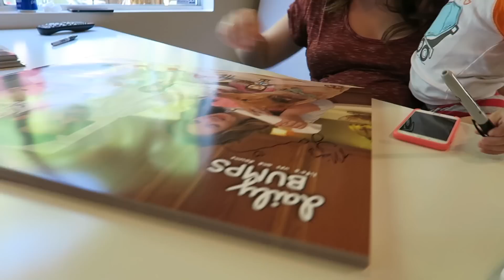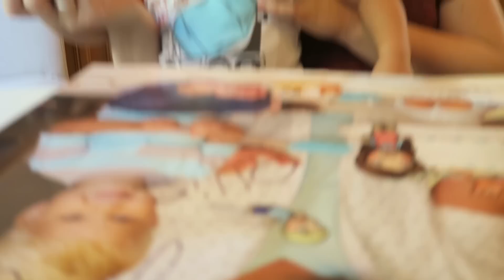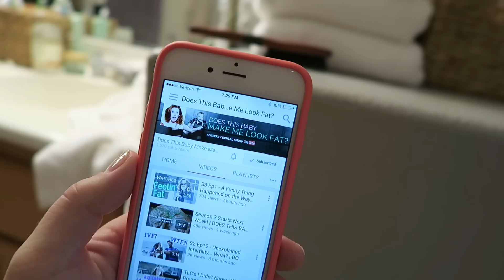TODDLER PLAYS UNDER THE BED!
snap = bryanlanning
snap = missylanning